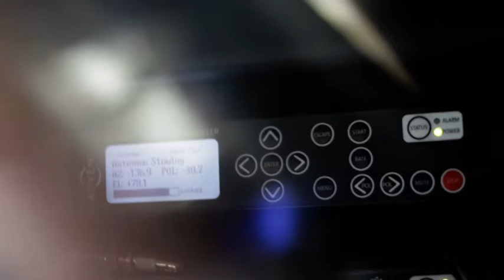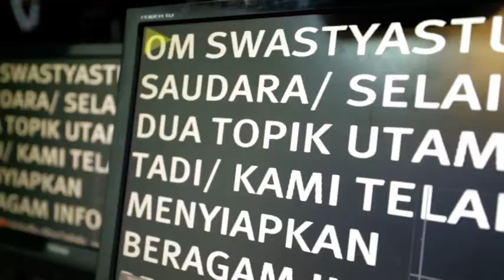PROFIL TVRI BALI